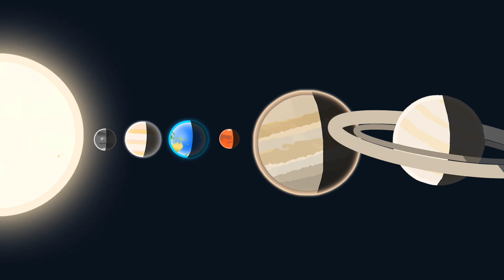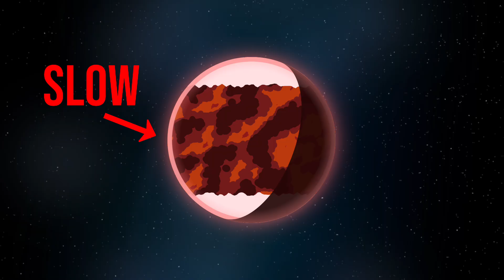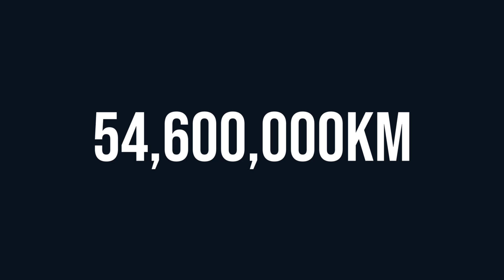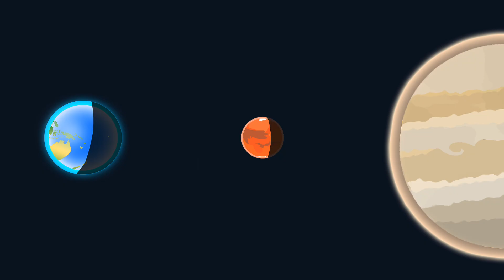Driving to Jupiter!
Hi. Hope you have a good year in 2026! with luv

Ever wondered how long it would take to drive a car to Jupiter? 🚗💨 (Spoiler: You won't live to see the end).

Time Stamps:
00:00 - Let's Go